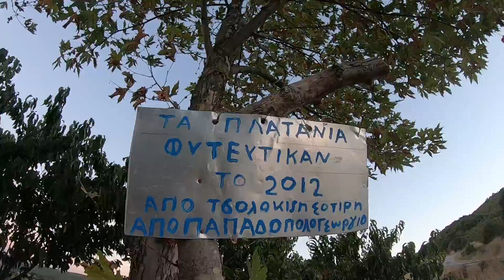ΒΟΛΤΑ ΣΤΟΝ ΠΑΡΑΔΕΙΣΟ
ΧΕΛΛΟΟΟΥΥ ΕΠΙΣΤΡΈΨΑΜΕ ✌